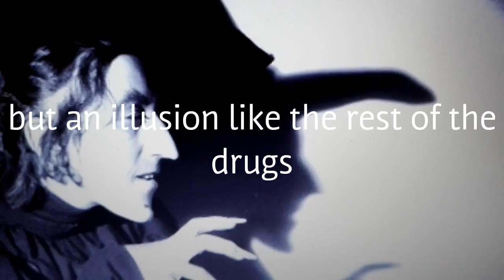How the witch was flying on the broom-the real story!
The secret behind the witch flight.